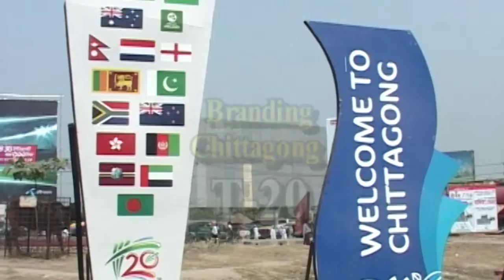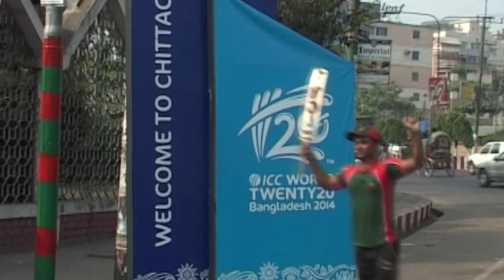T 20 World Cup Bangla Song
T 20 world cup er proti utshorgo kore dewa ekti
For team bangladesh
For all Bangladeshi Cricket fans